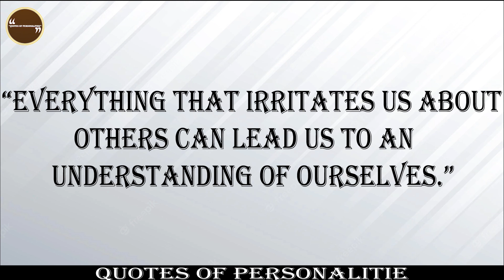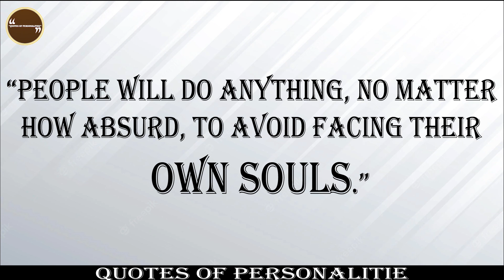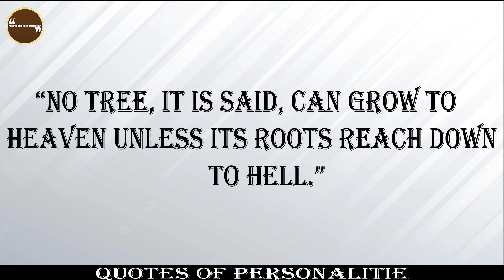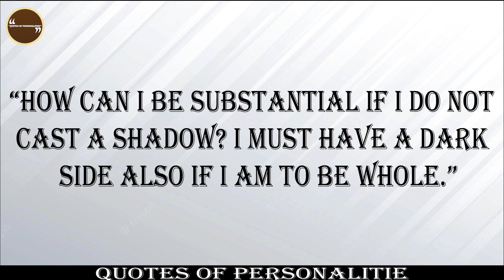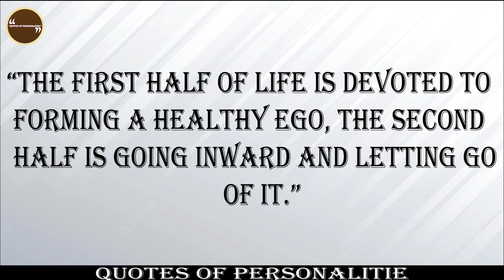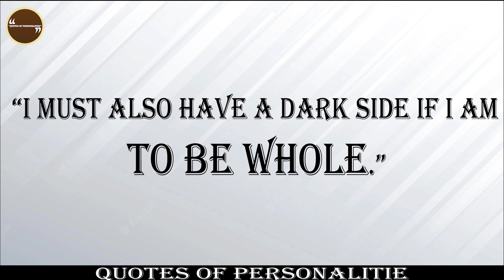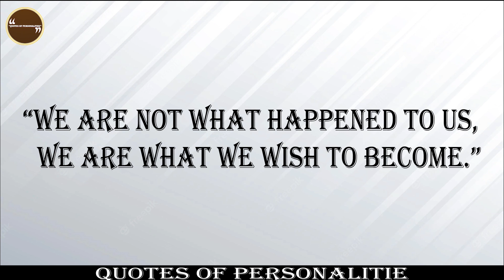Carl Jung's Quotes. Carl Jung Wisdom. Greatest Quotes on Life.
Renowned Swiss psychiatrist and psychoanalyst, Carl Jung founded the discipline of analytical psychology. His education was truly unique – biology, psychology, mythology, religion, literature, philosophy, anthropology and much more. I have collected these wise and deeply human Carl Jung quotes to give you a glimpse into his incredible insights on psychology and transformations of personality.

Initially, a brilliant student of Sigmund Freud, Carl Jung deeply studied the relations between biology and psychology. Even though many thought he would continue Freud’s work on psychoanalysis, the two had very different ideas. Jung had brilliant concepts of his own, which challenged his teacher on core subjects. Unsurprisingly, different personalities and points of view resulted in many arguments, ending a fruitful collaboration and a friendship.

The central idea of analytical psychology is the individual’s quest for wholeness, highly similar to the hero’s journey of mythology. Carl Jung‘s core concepts include individuation, symbols, archetypes, the personal unconscious, the collective unconscious, the shadow, the anima and animus, and the Self. His ideas and methods are highly creative, and he established the practice of creating art as a central part of psychological development.